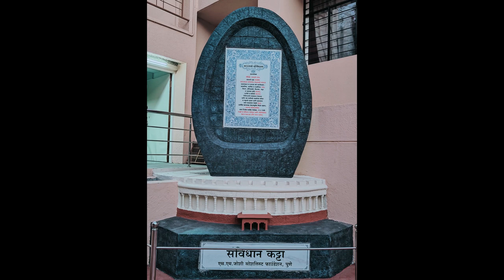'मुक्तसंवाद' डॉ आ ह साळुंखे नामवंत लेखक व विचारवंत 21 मे 2023